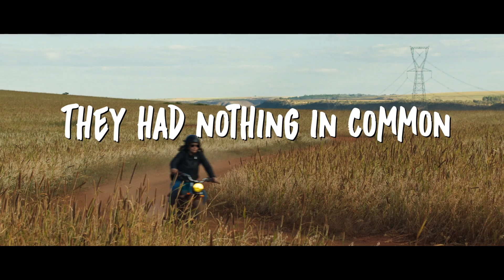Eduardo & Monica - Trailer (English Subtitles)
SYNOPSIS
Opposites attract. But can their relationship endure? Mixing drama, playfulness, and poetry, the film brings to life Brazil's beloved improbably couple. "Eduardo & Monica" is set in the Brazilian capital in the 1980s, inspired by the eponymous song by Renato Russo, who charmed an entire generation with his band Legião Urbana.

Eduardo & Monica | 2020 | 114min
Cast: Alice Braga, Gabriel Leone, Fabrício Boliveira, Victor Lamoglia, Bruna Spínola, Otávio Augusto, Juliana Carneiro da Cunha, Digão Ribeiro, Eli Ferreira, Ivan Mendes, Luiza Viotti.

Directed by Rene Sampaio
Written by Matheus Souza, Claudia Souto, Jessica Candal e Michele Frantz

Produced by Gávea Filmes, Fogo Cerrado, Barry Company and Globo Filmes
Associate Producer Fernando Meirelles, Alice Braga and Reprodutora
Executive Producers Bianca de Felippes, Gabriel Bortolini and Tathiana Mourão

Investment BBDTVM and TIM
Distributed by Downtown and Paris Filmes

ABOUT
One of the greatest poets of Brazilian rock music of all time, Renato Russo's lyrics tell richly detailed and unforgettable stories in a style reminiscent of Bob Dylan. He has inspired many people, but perhaps none more so than filmmaker René Sampaio whose blockbuster debut feature Brazilian Western was based on Russo's famous song "Faroeste Caboclo"; and who again draws inspiration from the great musician in the funny and heartwarming Eduardo and Monica.

In this irresistible love story, Alice Braga and Gabriel Leone bring to life the eponymous couple with the dizzying sexual chemistry that must overcome their significant differences in age and interests to make a promising relationship work in 1980's Brasilia. Can the romance between a sophisticated Rimbaud-reading college medical student and a soap opera-loving high school boy work out? Will what draws them together be strong enough to overcome the rest? Mixing drama, playfulness, and poetry, this is a romance for the ages!